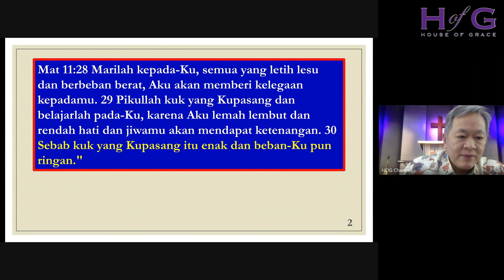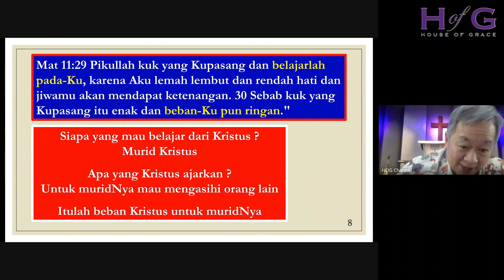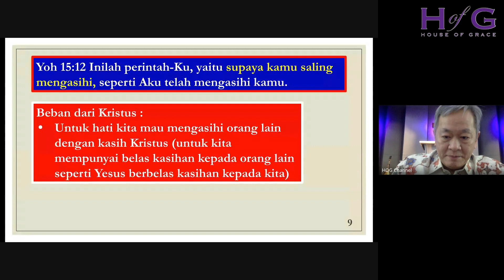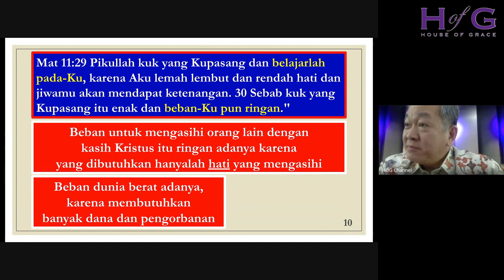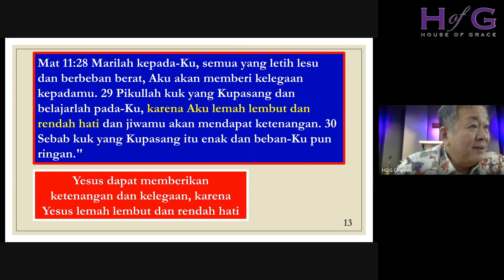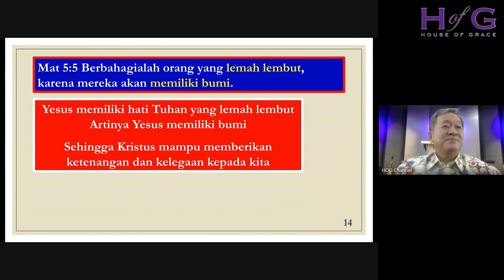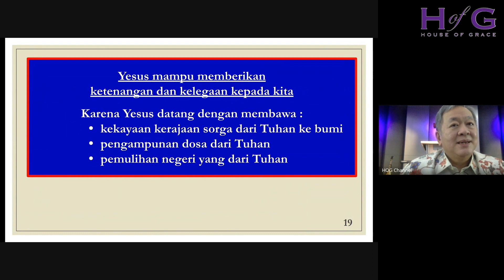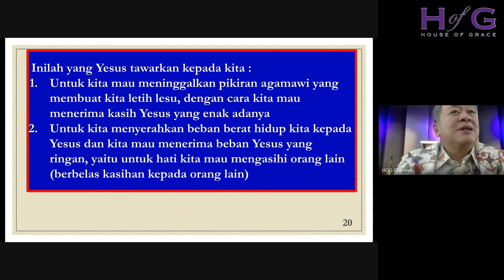[Discipleship Class] "Kuk dan Beban dari Kristus" | Ps. Honky Harjo